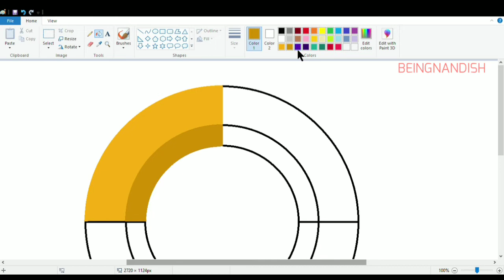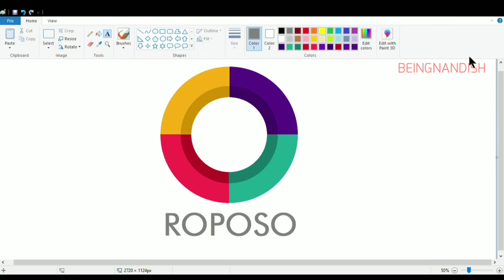How to draw ROPOSO App Logo on Computer using simple Paint program | ROPOSO App Logo Drawing.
In this video I will show you how to draw ROPOSO video app Logo easily on your computer using Ms Paint 🎨.